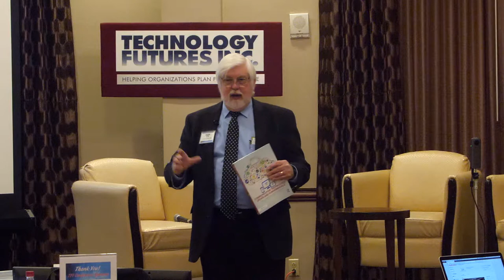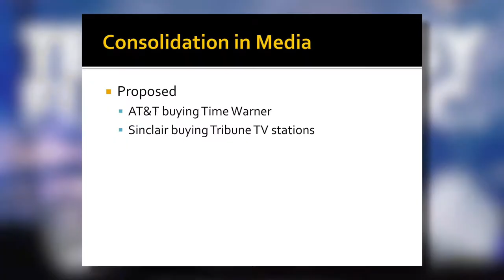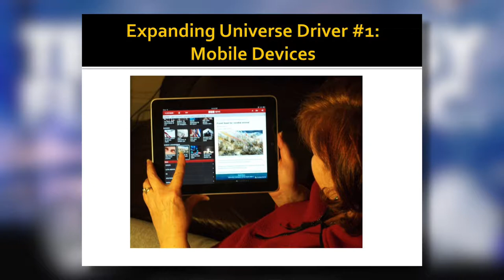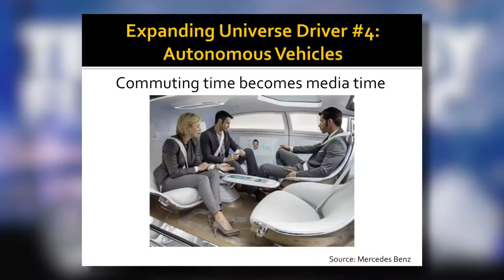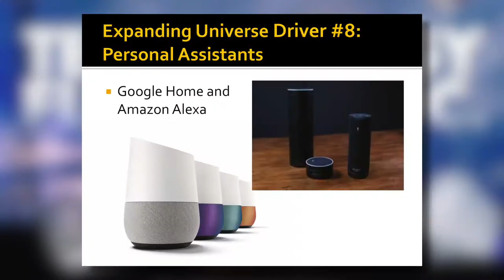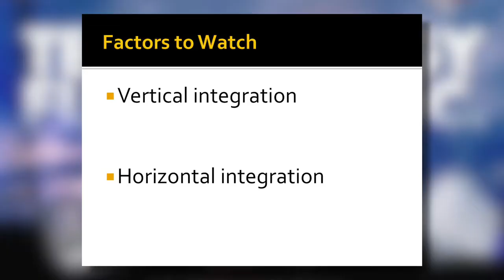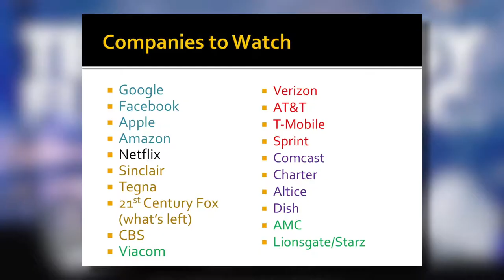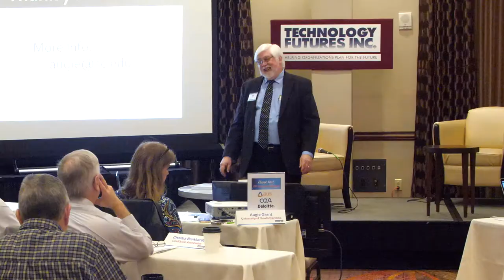08 The Big Media Shuffle: Is Bigger Better?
August (Augie) Grant
Professor, School of Journalism and Mass Communications, University of South Carolina
Co-Editor, Communications Technology Update and Fundamentals